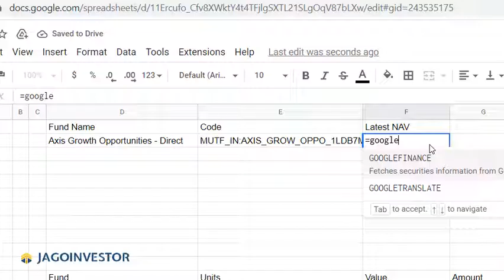How to track mutual funds NAV or stock price in google sheet automatically!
Want to track your mutual funds/stocks portfolio in googlesheets automatically?

2. Search for your Fund/Stock and copy its code (remove the space after :)
3. Apply formula =GOOGLEFINANCE(CODE)

The NAV/Stock will update automatically every day